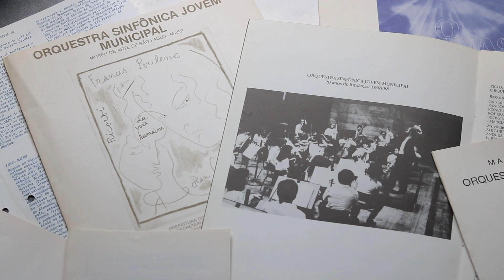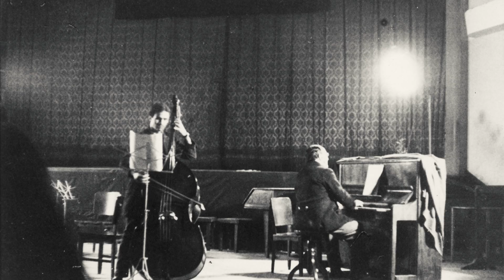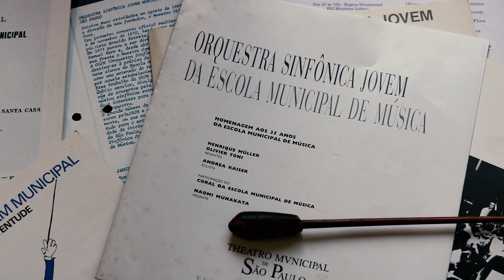Documentário '50 Anos da Escola Municipal de Música de São Paulo'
Filme comemorativo dos 50 anos de fundação da Escola Municipal de Música de São Paulo, atualmente localizada na Praça das Artes, em São Paulo (SP).

No dia 14/12/2019, às 12h, o projeto Meu Primeiro Municipal apresenta na Sala de Espetáculos do Theatro Municipal de São Paulo um concerto comemorativo dos 50 anos da EMM, com participação da Orquestra Sinfônica Jovem Municipal, Orquestra Sinfônica Infantojuvenil, Orquestra de Câmara, Banda Sinfônica, Coro Jovem e Coro Infantojuvenil.

Direção: Nathan Viana
Montagem: Fabiana Stig